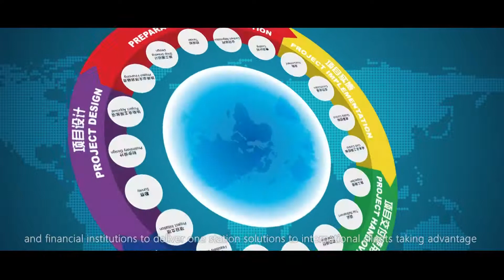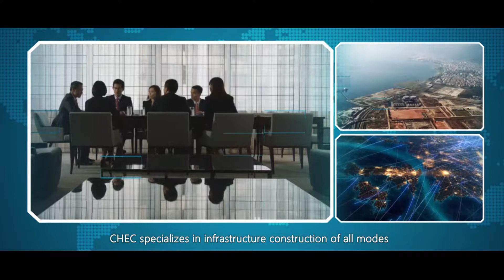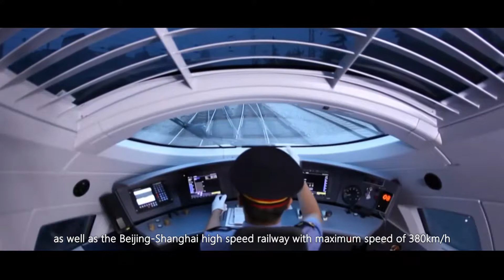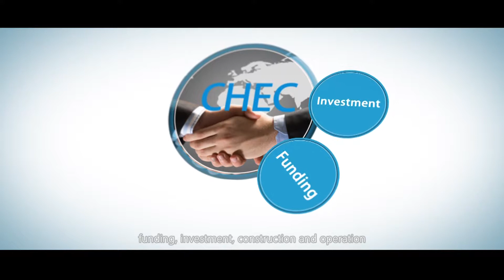CHEC Trailer（2018）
China Harbour Engineering Company